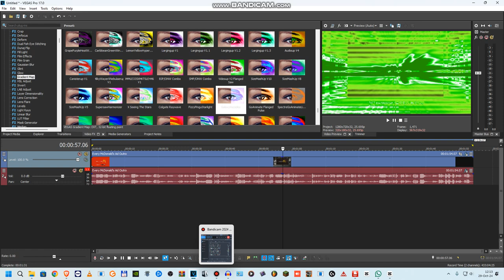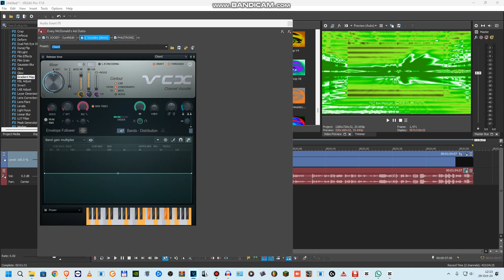How to make GalaxyAndroidVocodex